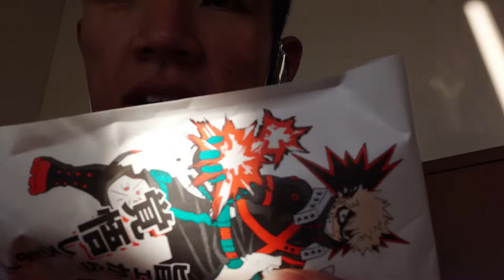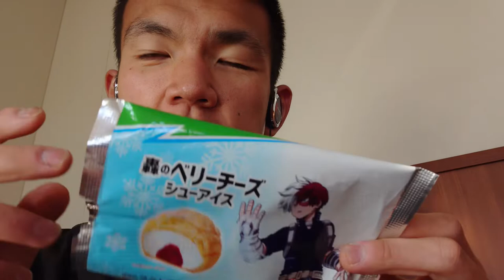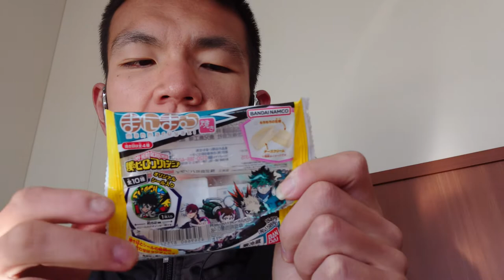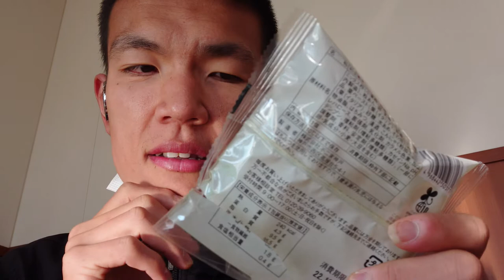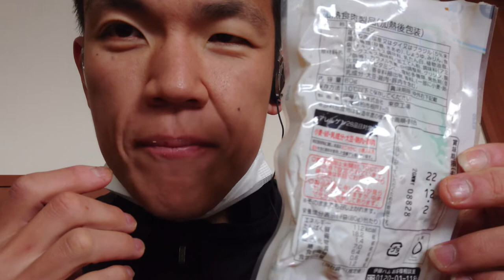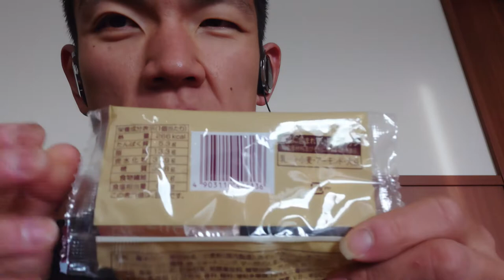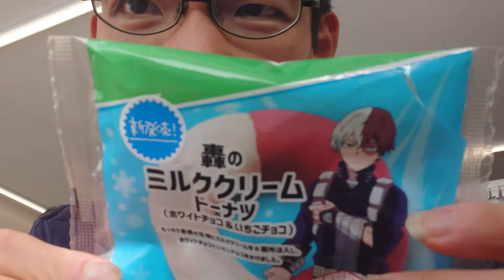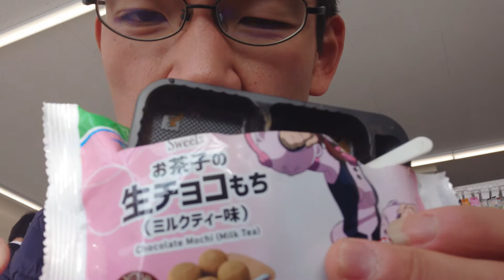TikTokに流したファミマ×ヒロアカコラボまとめてみた。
TikTokで流した「ファミマ×ヒロアカコラボ」
商品レビュー動画を一挙にまとめて
公開します～食レポアカデミアも開校？